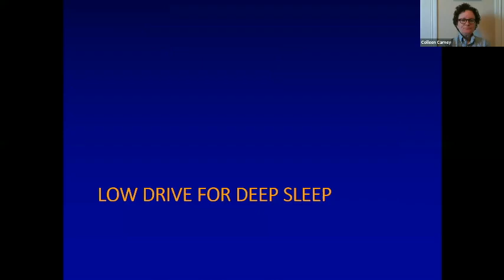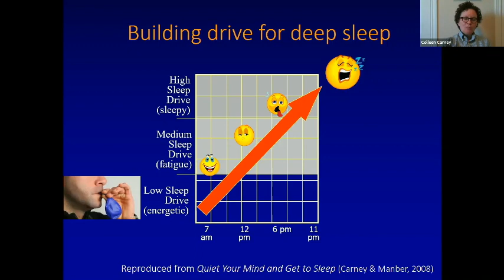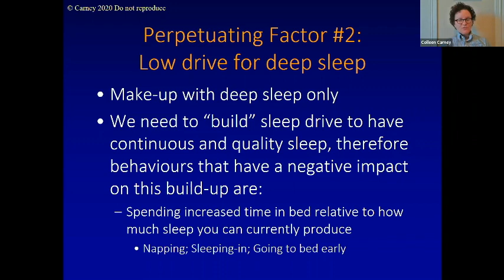Cause of Insomnia | Dr. Colleen Carney | J&K Seminars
Dr. Colleen Carney describes how low drive for deep sleep is a major cause of insomnia. Carney explains how drive for deep sleep develops and how those struggling with insomnia often reduce this drive in their effort to sleep longer. This is a short clip from a 6 hour program titled, CBT for Insomnia.

This is a clip from our Home Study Program: CBT for Insomnia - Managing Sleep Problems in People with Anxiety, Depression, Trauma, or Pain with Dr. Colleen Carney

The full CE home study program is available on our

In this program, Dr. Carney provides easy-to-implement Cognitive Behavior Therapy (CBT) strategies for insomnia and nightmares, especially with those who have co-occurring trauma, anxiety, pain, and depression. The program presents information about sleep regulation, core cognitive & behavioral strategies, and adaptations for, particularly complex cases. There will be in-vivo exercises and role-play opportunities for workshop participants to practice their new skills at the workshop so that they can implement the strategies into their practice.
6 Hours Continuing Education Credits for Most Mental Health Professions including Psychologists, Nurses, Social Workers, NBCC Counselors, D&A Professionals, Occupational Therapists
Questions? Contact J&K Seminars